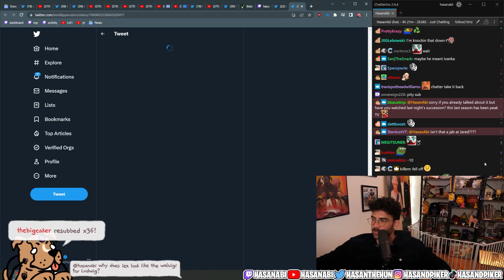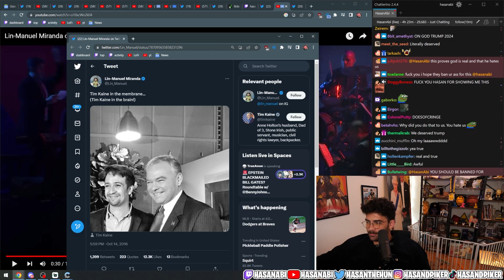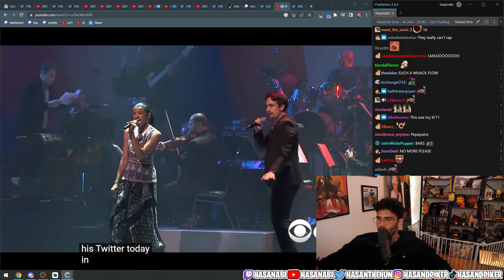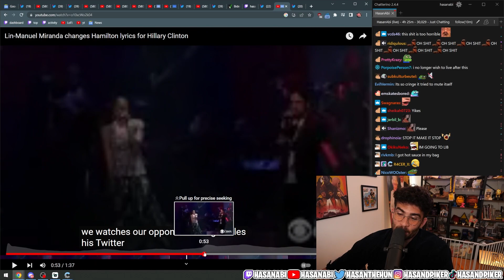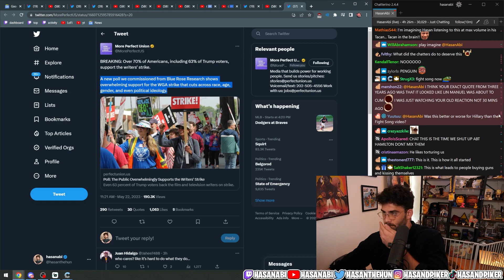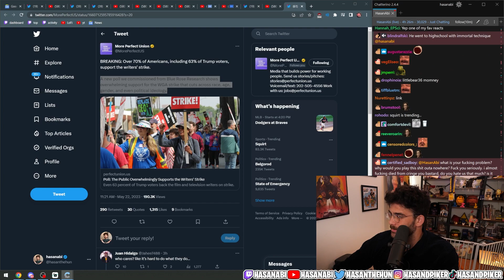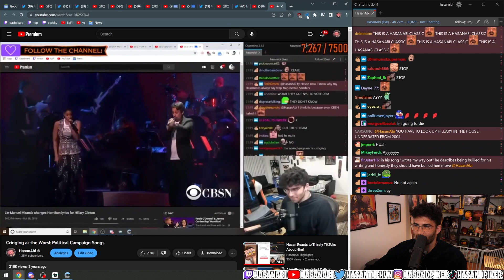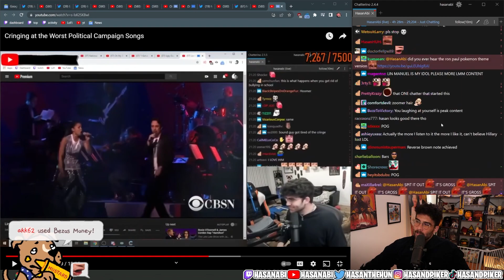Tim Kaine In The Membrane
cringe